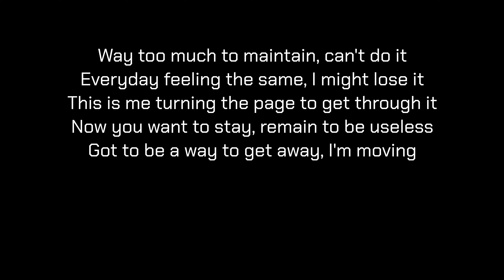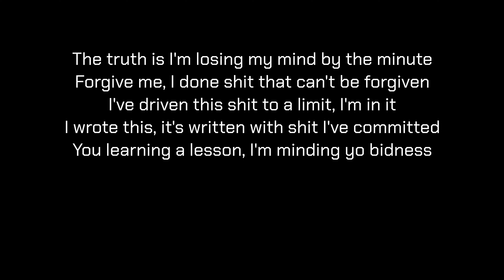Pino - LIMBO (Lyric Video)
Lyric video by KP Schwartz

CULT CULTURE
ꜰᴏʀᴇᴠᴇʀ ᴍᴏᴠɪɴɢ ꜰᴏʀᴡᴀʀᴅ.